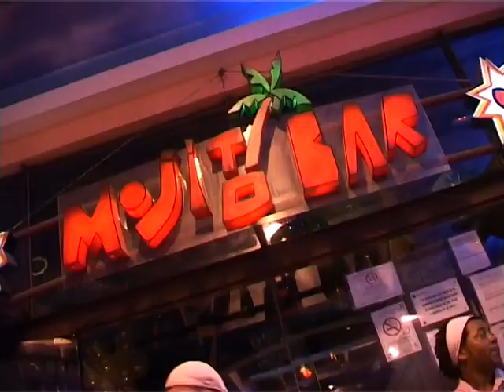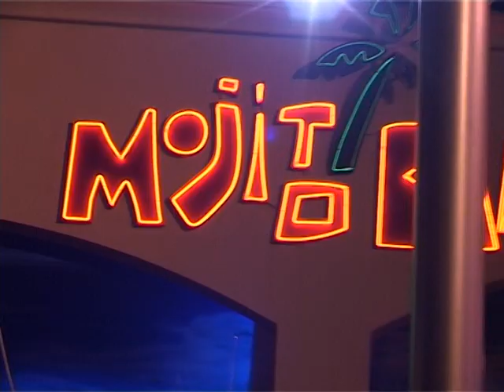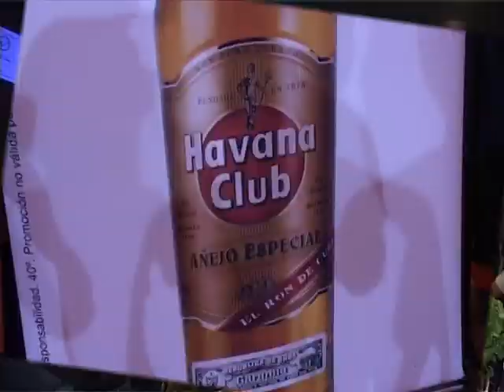7 Aniversario Mojito Bar Terrassa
Aniversario de Mojito Bar en Terrassa, con la actuación de Guajiros del Puerto.